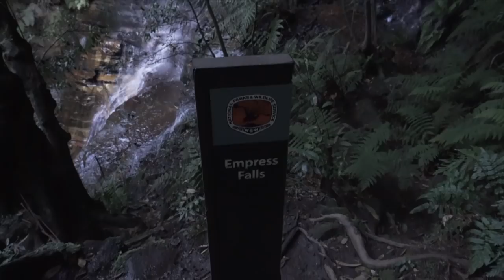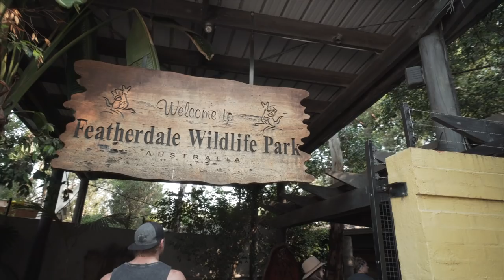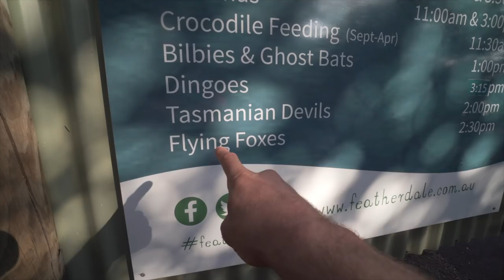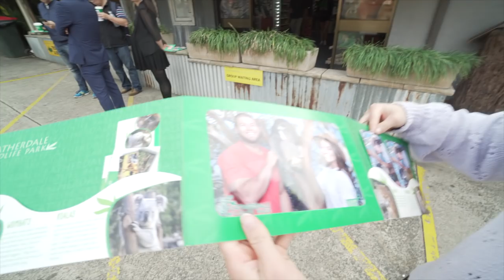Australia VLOG - Episode 3 - Waterfalls & Wallabies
Third episode of our travel to Australia for the Down Under Crossfit Championships Sanctioned event!

This Video covers everything we did our last day in Australia! Including Wallabies and Sydney and jumping in waterfalls!